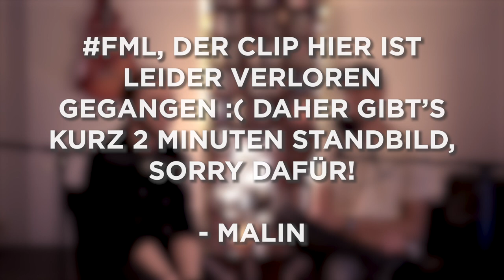Small Strides - Top Alben 2022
00:00 Einleitung
02:36 Platz 9-7
14:48 Rückkehr der Legenden
23:13 Entdeckungen
27:13 Platz 6-4
41:00 Leo's Top 4
43:00 Best of Pop
44:25 Best of Emo & Punk
47:25 Se German Stuff
49:32 Best of Hip-Hop
53:13 Platz 3-2
1:06:00 Sven’s Top 4
1:08:34 Best of Indie
1:11:07 Best of Geballer
1:13:03 Platz 1
1:21:10 Abmoderation

Songs used (in order):
Pabst - Mercy Stroke
The 1975 - The 1975 (Being Funny In A Foreign Language)
Loyle Carner - Hate
August August - Man kann sich nicht lieben wenn man kein Geld hat
Arctic Monkeys - Hello You
Sigrid - It Gets Dark
Anxious - Call From You
Muse - Kill Or Be Killed
Placebo - Beautiful James
Black Country, New Road - Chaos Space Marine
Port Noir - All Class
Fontaines D.C. - Jackie Down The Line
Pianos Become The Teeth - The Tricks
Tears For Fears - The Tipping Point
Djo - Gloom
Tocotronic - Nie Wieder Krieg
Between Bodies - Towards The Light
The Beths - Silence Is Golden
Stromae - Santé
Hippie Trim - Hooked On U
Die Nerven - ICH STERBE JEDEN TAG IN DEUTSCHLAND
Denzel Curry - Walkin’
The Weeknd - Take My Breath
Harry Styles - Grapejuice
Ethel Cain - Thoroughfare
Fontaines D.C. - In ár gCroíthe go deo
Joji - Die For You
Foals - 2am
Alexisonfire - Sweet Dreams of Otherness
Casper - ALLES WAR SCHÖN UND NICHTS TAT WEH
Death Cab for Cutie - Asphalt Meadows
Jack White - All Along The Way

Small Strides are:
Leo Bernard - Vocals / Keys
Manuel Tesch - Guitar / Vocals
Sven Heinen - Bass / Vocals
Malin Weber - Drums